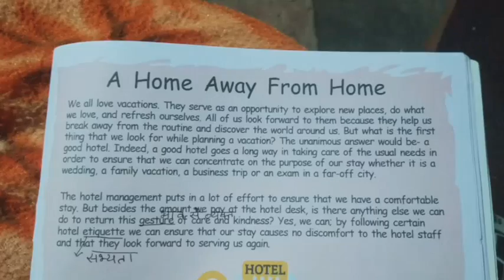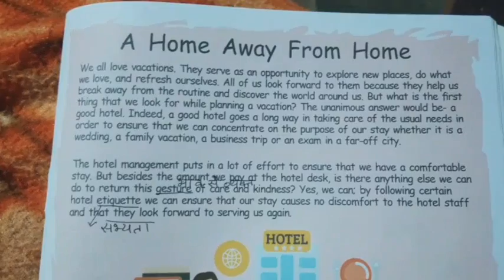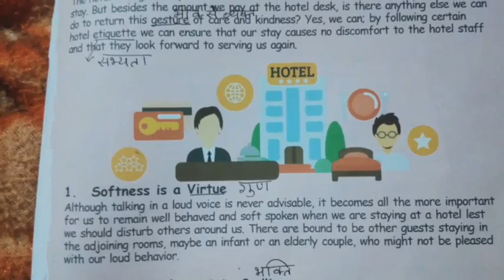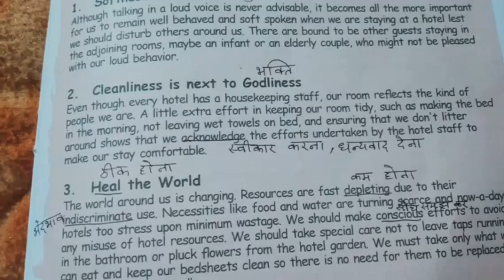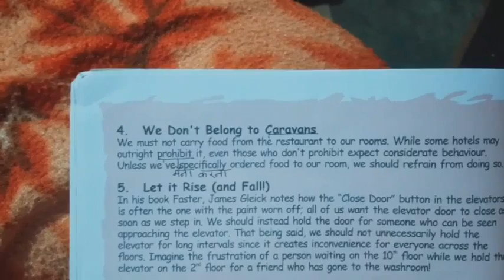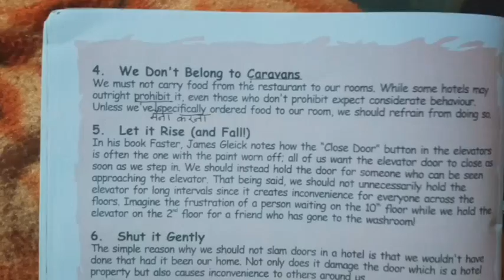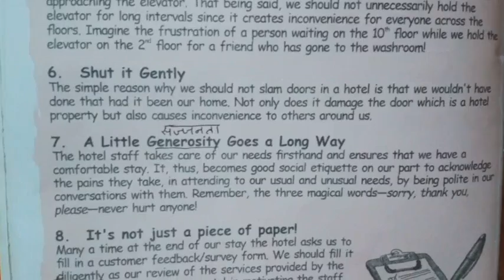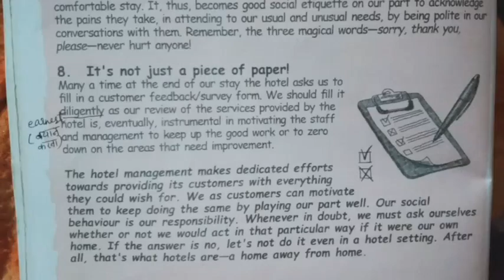A Home away from home